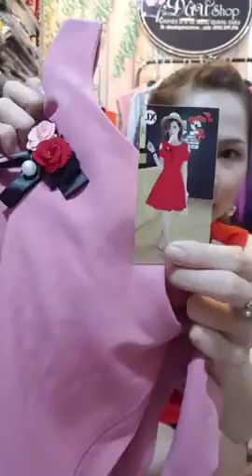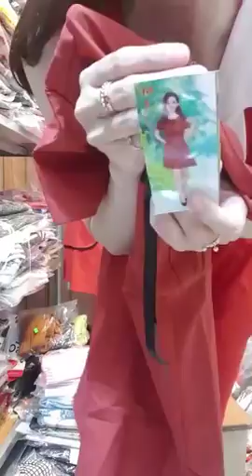Mua thanh lý máy in , Máy photocopy , Laptop , Máy tinh Cũ hỏng , Mua thanh lý tivi ,